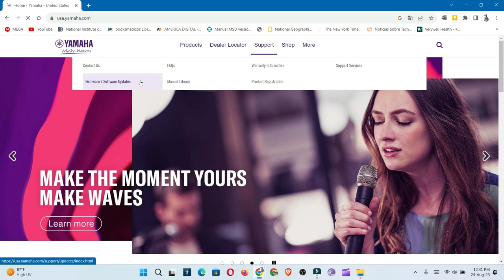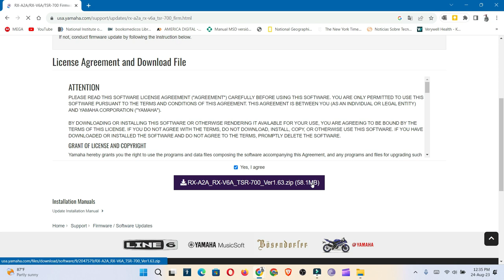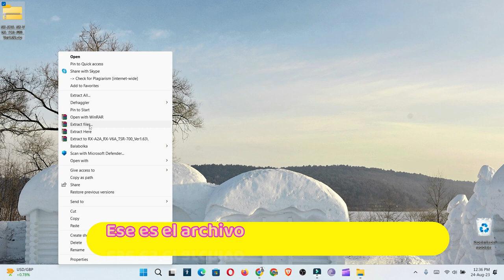Cómo Actualizar tu Receptor AV YAMAHA AVENTAGE RX-A2A Firmware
Como actualizar, con una *USB* y usando internet, también te mostrare como descargar el archivo para actualizar tu equipo,  buscando el archivo  de la  misma pagina de yamaha, y actualizar tu equipo haciendo de manera manual sin usar control remoto. si quieres saber mas entra al video.

00:00 *Resumen de lo que veras en el video.*
0:11 Equipo Yamaha RX A2A
0:24 *¿Como se hace?*
0:36 FirmWare y version del Equipo
0:50 *¿Como Actualizar explicación?*  Haciendo el proceso 3:43
1:00  ¿Como descargar el archivo para USB?
1:07 *Entrar a la pagina de Yamaha*
1:45 Clic en support
1:53 *Firmware software and updates*
2:04 Audio y visual
2:11 *Pondrán el modelo*
2:38 *Hacemos clic para descargar la version*
2:47 Aceptan los términos para poder descargar.
3:06 *Descomprimen el archivo*
3:19 Lo pasan a su memoria.
3:33  *Como en el segundo 0:36 Buscarán en su Equipo Yamaha RX A2A el que dice USB*
3:43 ¿Como realizar la actualización ya con su USB con su programa?
3:53 *Se apagara y encendera el equipo Yamaha RX A2A*
3:58 Como se ve la pantalla mientras actualiza  AV Yamaha RX-A2A
4:20 *Qué  hacer cuando finaliza la actualización Av Yamaha RX-A2A*